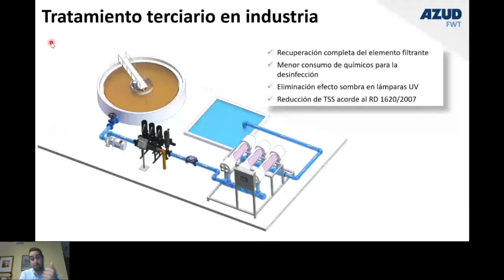Filtración en tratamientos terciarios / Filtration for tertiary treatment [Webinar II]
AZUD ofrece soluciones de filtración cada vez más eficientes y sostenibles para diversas industrias.

Son muchos los sectores industriales que cuentan con procesos biológicos y físico-químicos para adecuar sus aguas residuales y de procesos a los estándares de vertido.

En AZUD,  consideramos indispensable reutilizar el agua residual en aplicaciones de la propia industria como riego, agua de proceso o agua de refrigeración.

Los filtros de discos asistidos por aire son una solución idónea para el tratamiento de efluentes de depuradoras o de procesos industriales.